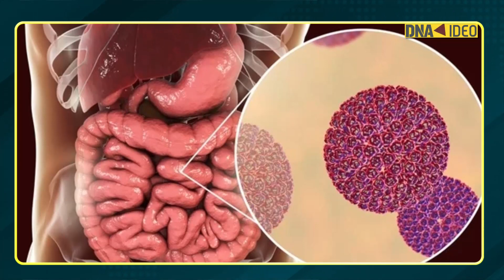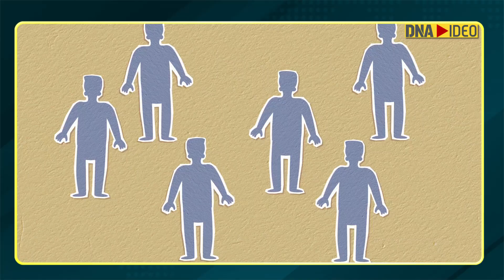What is Norovirus and how dangerous is it?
Norovirus is a serious illness that makes people feel extremely ill and vomit or have diarrhea. Most people get better within one to two days. Norovirus can be very serious among young children, the elderly, and people with other illnesses, and can lead to severe dehydration, hospitalization, and even death.